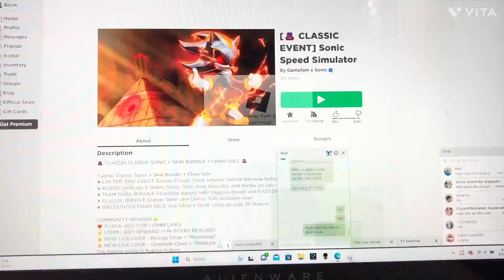Tuxedo Classic Sonic’s return?????